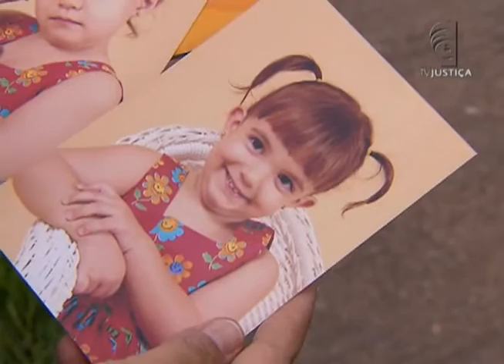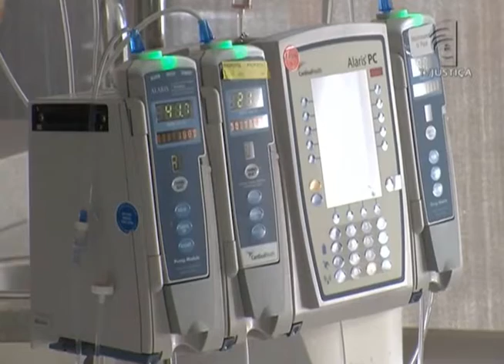Jornal da Justiça 2ª Edição - Hospital de Pernambuco vai Indenizar Paciente (22/03/2016)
O Superior Tribunal de Justiça decidiu que um hospital de Pernambuco vai ter que pagar cento e cinquenta mil reais a uma paciente que ficou cega após cirurgia. Como esse, muitos casos são em decorrência de infecção hospitalar.